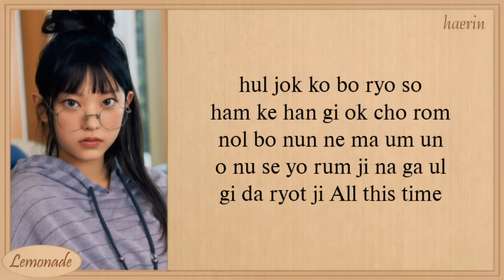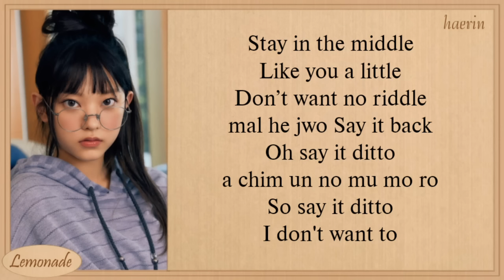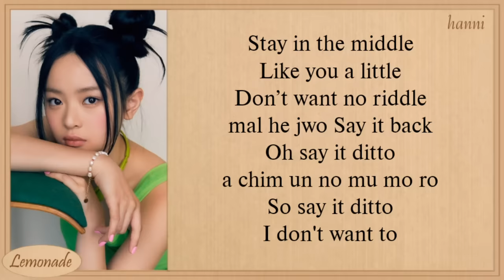NewJeans Ditto Easy Lyrics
newjeans
ditto
newjeans ditto
newjeans ditto lyrics
newjeans ditto color coded lyrics
newjeans ditto audio
newjeans ditto topic
newjeans ditto live
newjeans ditto concert
newjeans ditto showcase
newjeans ditto music video
newjeans ditto fancam
newjeans ditto mv
newjeans ditto teaser
newjeans ditto lirik
newjeans ditto line distribution
newjeans ditto cover
newjeans ditto tik tok
newjeans ditto reaction
newjeans ditto karaoke
newjeans ditto instrumental
newjeans ditto lirik indo
newjeans ditto lirik Indonesia
newjeans ditto dance practice
newjeans ditto dance mirrored
new jeans
ditto
new jeans ditto
new jeans ditto lyrics
new jeans ditto color coded lyrics
new jeans ditto audio
new jeans ditto topic
new jeans ditto live
new jeans ditto concert
new jeans ditto showcase
new jeans ditto music video
new jeans ditto fancam
new jeans ditto mv
new jeans ditto teaser
new jeans ditto lirik
new jeans ditto line distribution
new jeans ditto cover
new jeans ditto tik tok
new jeans ditto reaction
new jeans ditto easy lyrics
new jeans ditto karaoke
new jeans ditto instrumental
new jeans ditto lirik indo
new jeans ditto lirik Indonesia
new jeans ditto dance practice
new jeans ditto dance mirrored